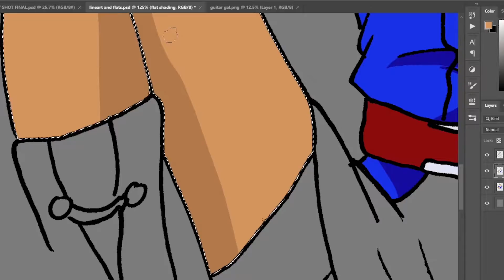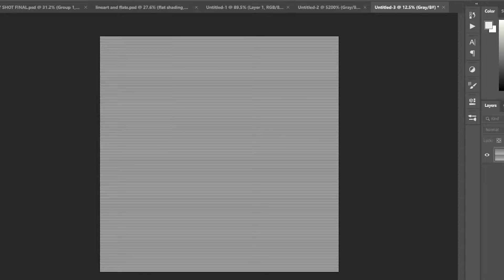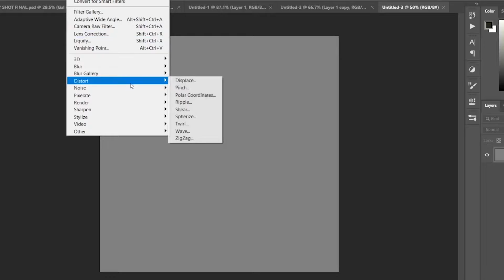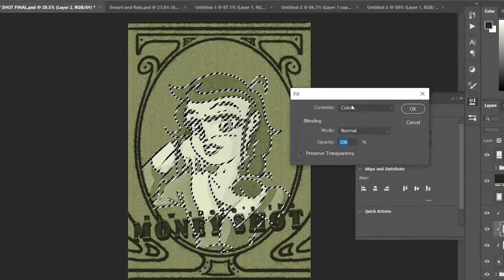Money Shot Speedart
The red signature it supposed to be a reference to how some people sign their money so they don't lose it.

Music is Shape Da Future by Hideki Nagamuna